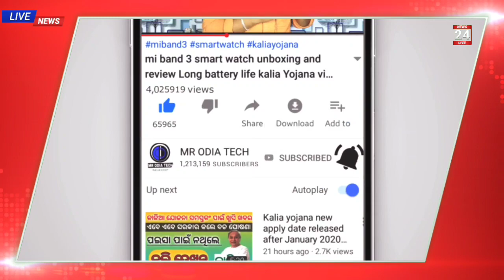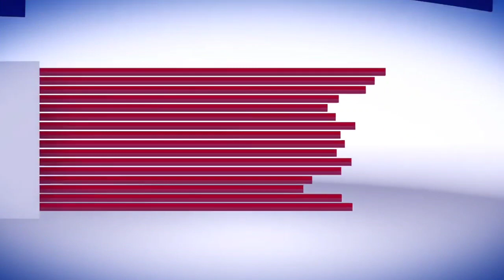Top5news today morning news Kalia Yojana money received today | pm Kisan Yojana update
today odisha top 8 news September 9

today Odisha morning news
top 8 breaking news
morning news time
breaking news morning Odisha khabar
Odia news
Kalia Yojana